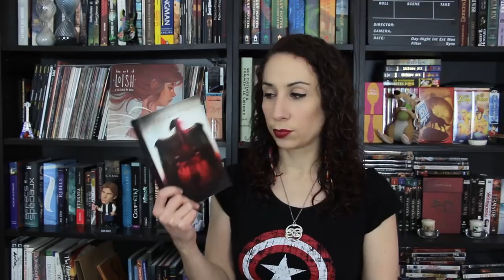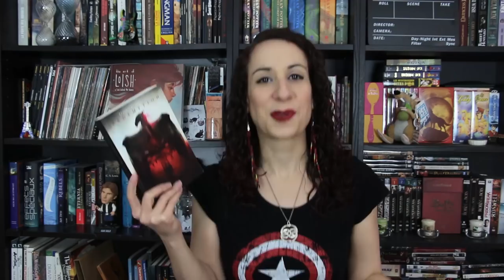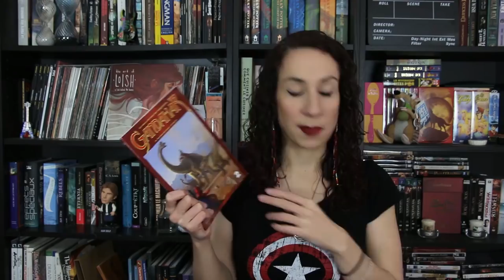[Point Lecture] #40 - Mars 2017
Je vous présente mes lectures de mars 2017 !

Ça y est, la vidéo est dispo en HD !!! :D Alors n'hésitez pas à cliquer sur le bouton HD sous la vidéo !

Le mois de mars a été plutôt généreux en lecture, j'ai beaucoup lu (pour une fois :P)

Voici les livres cités dans la vidéo :
♦ Coeur de Flammes d'Iman Eyitayo, éditions des plumes solidaires
♦ Orglin la Primitive, Jean-Marc Dopffler
♦ Steampunk (anthologie de nouvelles), éditions Elenya
♦ Rédemption de Bérengère Rousseau, éditions du Riez

Voilà ^^
A très vite !

Infos générales :

♦ Je filme avec un Canon 700D, j'enregistre le son avec un Rhode NT USB et Audacity
♦ Musiques : "Disco" de NoStyle - AudioJungle et la bibliothèque audio Youtube